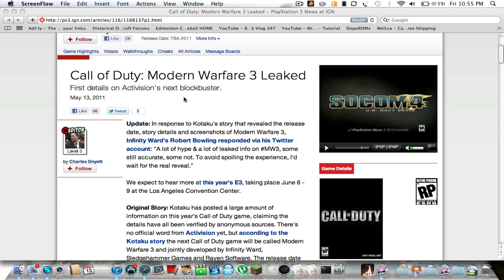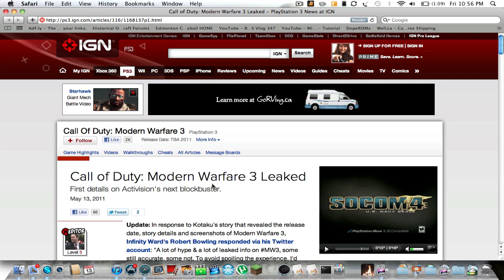Modern Warfare 3 Leaked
hey guys just doing a quick vid on MW3 info.